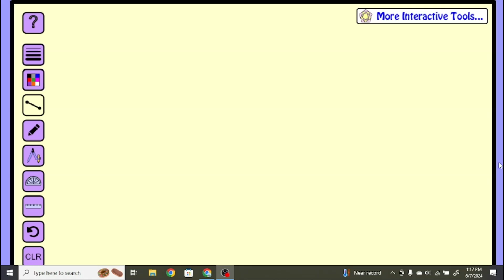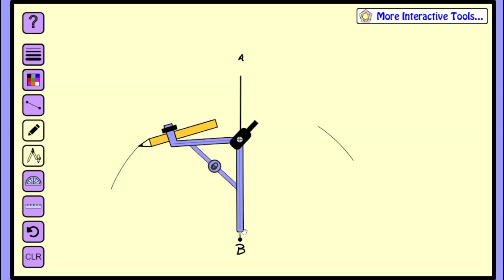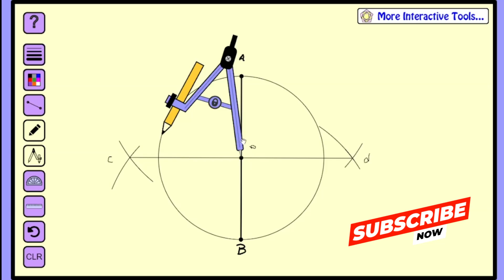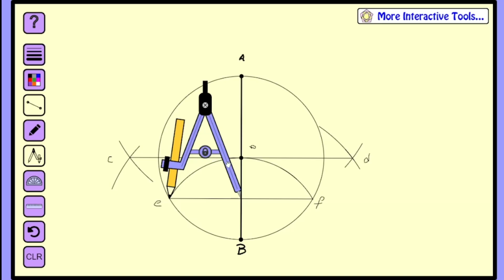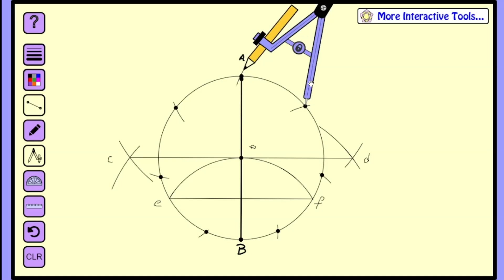How to construct a Heptagon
In this video, we will be learning how to construct a heptagon using just a compass and straightedge.

Follow along as we guide you through drawing a circle, dividing it into seven equal parts, and connecting the points to form a perfect seven-sided polygon. Impress your friends and boost your geometry skills with this fun and educational tutorial!